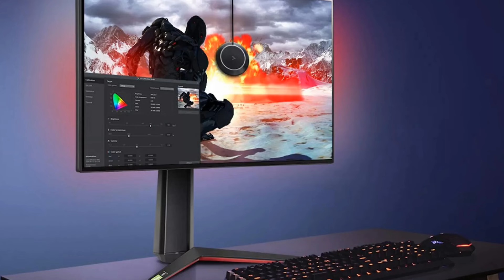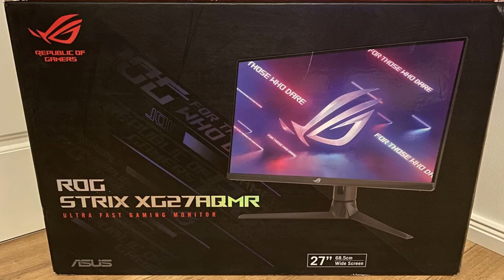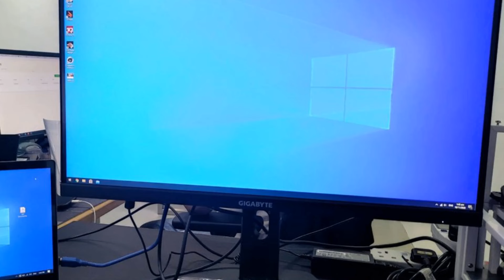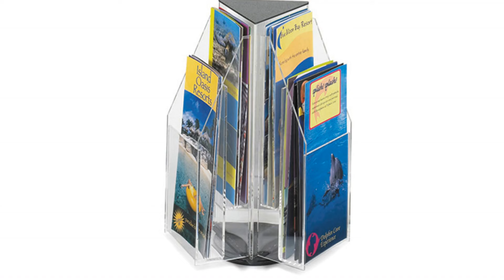Top 10 "COOLEST" Gaming Monitors - 2024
Top 10 coolest gaming monitors of 2024! From ultra-smooth refresh rates to stunning visuals, these monitors are designed to immerse you in the action like never before. Join us as we explore the latest innovations in gaming display technology and discover the perfect monitor to take your gameplay to the next level.